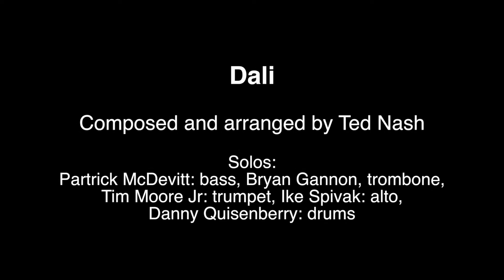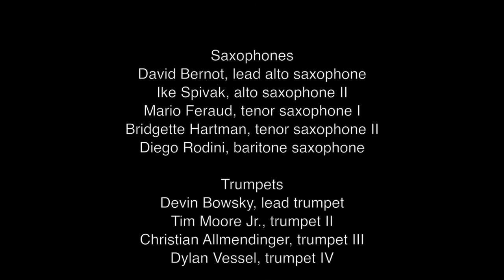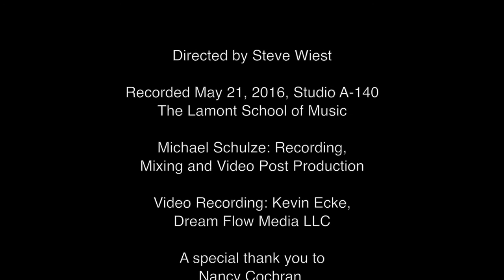Ted Nash: Dali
Composed and arranged by Ted Nash
Solos: Partrick McDevitt: bass, Bryan Gannon: trombone,Tim Moore Jr: trumpet, Ike Spivak: alto, Danny Quisenberry: drums

LJO 2016 is our video release featuring the talents of our premier jazz performing group; The Lamont Jazz Orchestra. Recorded in-house completely via our state-of-the-art Newman Center facilities, LJO 2016 is a wonderful example of the comprehensive and diverse opportunities that students of the 21st Century have here at Lamont. With our world-class faculty, this kind of music making is not only possible, but takes place on a daily basis.

We hope that you enjoy our 2016 project!
Steve Wiest and Art Bouton: Co-Chairs, Lamont Jazz Studies

The Lamont Jazz Orchestra is:

Saxophones
David Bernot, lead alto saxophone
Ike Spivak, alto saxophone II
Mario Feraud, tenor saxophone I
Bridgette Hartman, tenor saxophone II
Diego Rodini, baritone saxophone

Trumpets
Devin Bowsky, lead trumpet
Tim Moore Jr., trumpet II
Christian Allmendinger, trumpet III
Dylan Vessel, trumpet IV

Trombones
Bryan Gannon, lead trombone
Lucas Alexander, trombone II
Lucas Parker, trombone III
Chris Glassman, bass trombone

Rhythm
Camilla Vaitaitis, piano
Danny Quisenberry, drums
Patrick McDevitt, bass
Nic Anderson, guitar

Directed by Steve Wiest

Recorded in Studio A-140, The University of Denver. May 21, 2016
Michael Schulze: Recording, Mixing and Video Post Production
Video Recording: Kevin Ecke, Dream Flow Media LLC

Nancy Cochran, Director: The Lamont School of Music

Lamont Jazz Studies Faculty
Co-Chairs: Steve Wiest and Art Bouton
Mike Abbott
Lynn Baker
Bijoux Barbosa
Scott Bean
Eric Gunnison
Dave Hanson
Al Hood
Mike Marlier
Marc Sabatella
Ken Walker